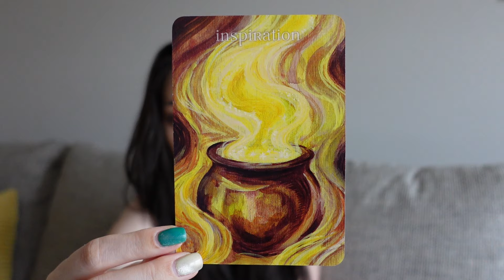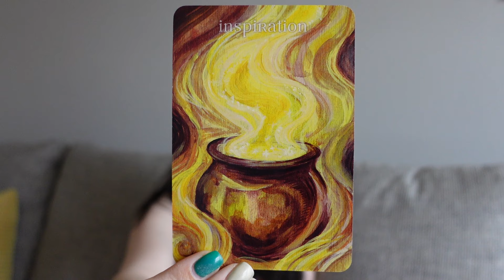♈Aries - "Blooming into the leader you were always meant to be" - next 7 days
The readings come in video format and it takes a maximum of 10 business days to be delivered - the healings come in audio format and we need to set a time that works for both of us.

☀️Taurus
🌚Aquarius
🚀Leo

Please DO NOT make any life decisions based on a tarot/intuitive reading. Reading may not be 100% accurate. These are general readings.
Nothing said in this video is said with the intention of offending anyone.

 21 days/times of purification/cleansing - meridians and chakra system - related to Mother Earth's meridians. So basically, in partnership with her and the Archangelic realm, Seraphim, Cherubim and Thrones, we perform a "psychic surgery" on these "arteries", extracting and releasing what is called to be "Beelzebub" and not only, - everything that is considered low vibrational from ancient timelines -especially Egyptian, Lemurian, Ancient biblical and other times where massacres happened.

1. Group purification  TBD
2. Private 1-on-1 TBD

30% of the sales will go to charity.